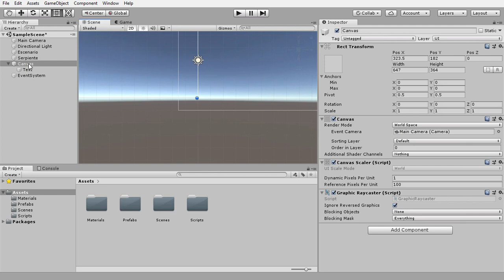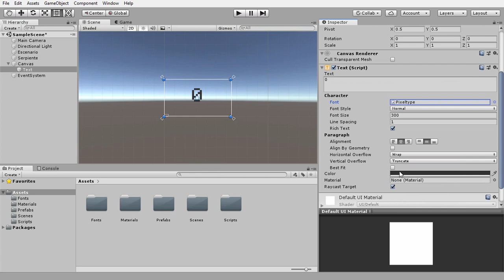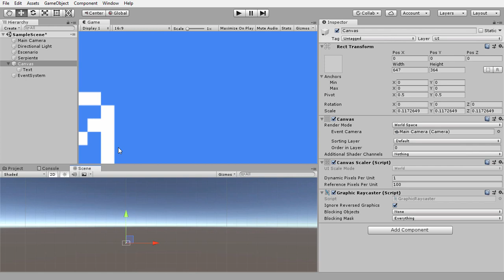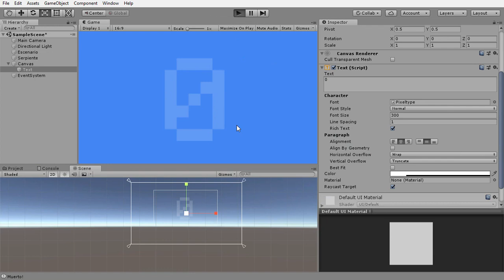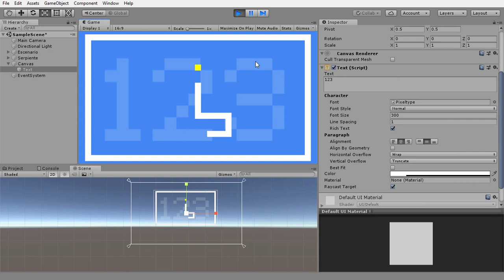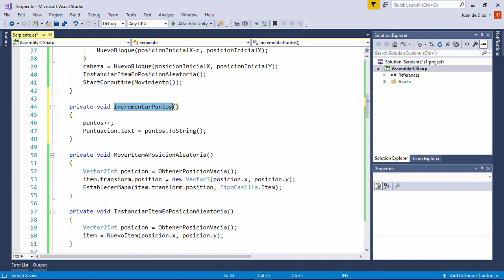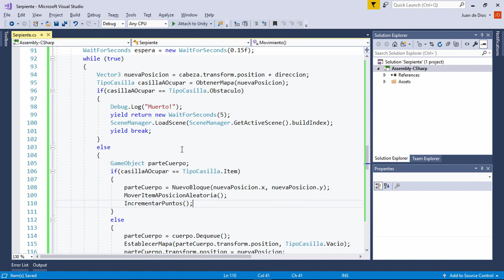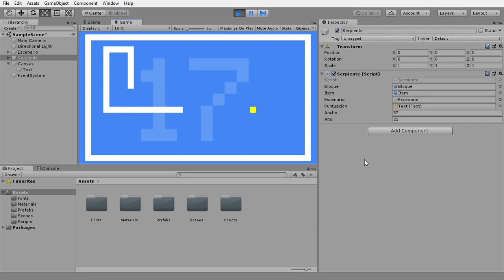05 - Marcador de puntos - Aprende a hacer un juego tipo "Snake"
En este vídeo vamos a continuar con nuestro juego haciendo el marcador de puntos.

La sección de comentarios de mis vídeos es para hacer comentarios sobre los mismos o compartir información interesante, no para solicitar asistencia. Si en algún momento tienes algún problema siguiendo mis cursos échale un vistazo a este documento

¿Te están resultado útiles mis vídeos? Crear un curso nuevo para mi canal Hagamos Videojuegos lleva unas 7 veces más tiempo de lo que tú tardas en verlo.
Si decides hacerme un donativo con la cantidad que te apetezca (por poca que te parezca) podré seguir creando cada vez mejores vídeos ya que dispondré de más tiempo y medios de los que tengo actualmente. Aquí encontrarás toda la información para hacerlo